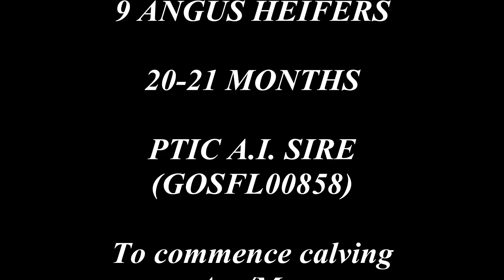Mt Eccles #1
Description